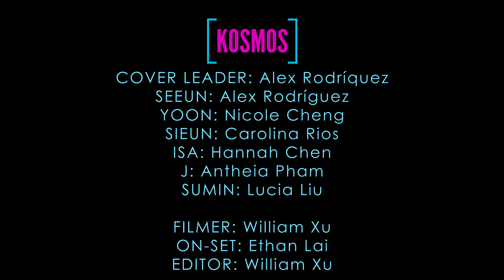STAYC 스테이씨 - ‘Stereotype’ Dance Cover 댄스커버 | KOSMOS Solstice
ITS GOIN DOWN!

Hey everyone, KOSMOS is back with OUR FIRST COVER SINCE QUARANTINE — Stereotype by STAYC! Even though the weather is getting a little colder and a little gloomier, our STAYC GORLZ know how to light up your day with an energetic and fresh dance. Watch it ASAP!

If you wanna see more KOSMOS content SO BAD, check out our Instagram and Tiktok for more updates!!

We are a group of UC Berkeley students who share a passion for dancing to K-Pop. Established in 2019, Kosmos is dedicated to spreading K-Pop's phenomenal influence and the excellence of Korean culture around the world.

Taught By:
Alex Rodríguez

DANCERS:
Seeun: Alex Rodríguez @axr.21
Yoon: Nicole Cheng @hy.nicolecheng
Sieun: Carolina Rios @carolina.rios_
Isa: Hannah Chen @hannah.chenn
J: Antheia Pham @antheiyuh
Sumin: Lucia Liu @luciaxy_

Filmed & Edited by:
William Xu

On-Set:
Ethan Lai